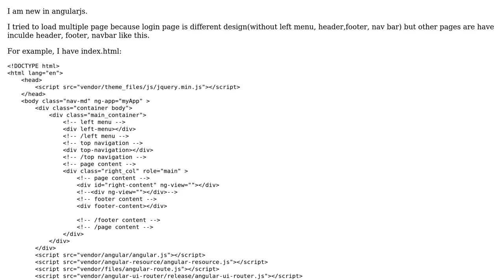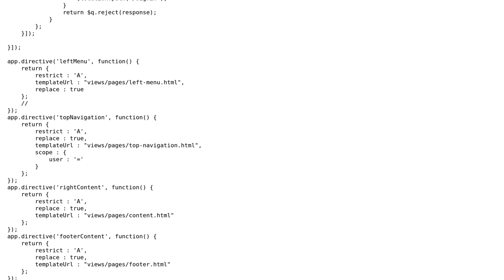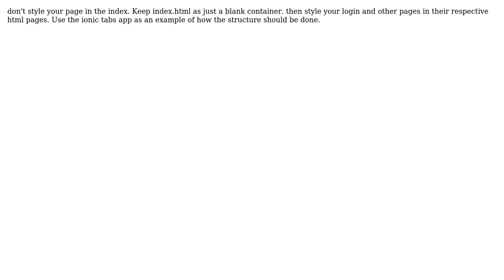AngularJS + load multiple pages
With thanks & praise to God, and with thanks to the many people who have made this project possible! You are responsible for your own actions.